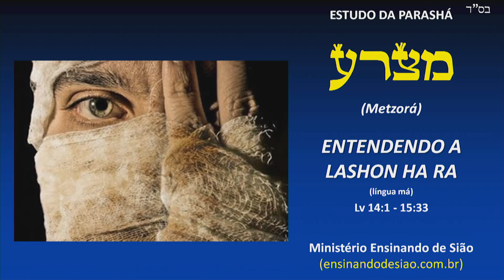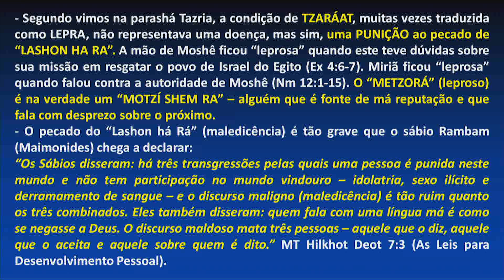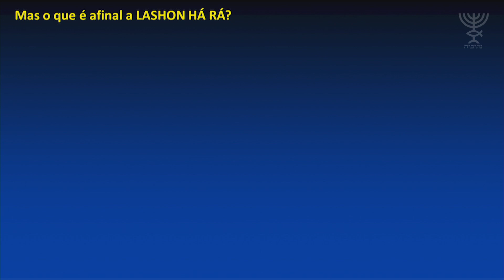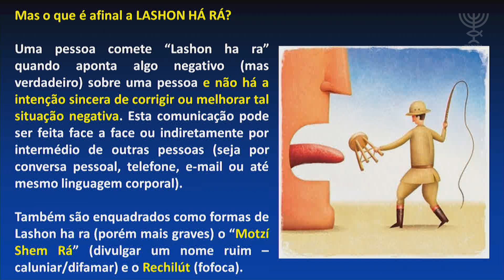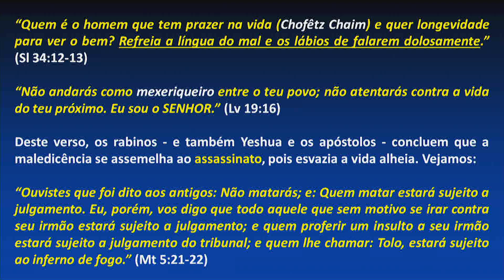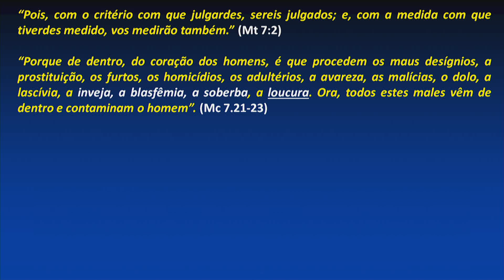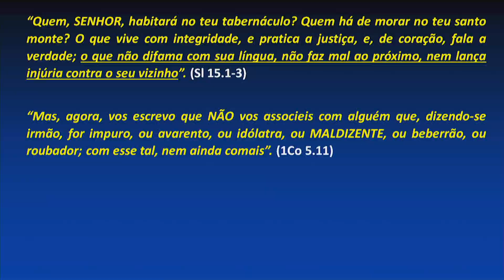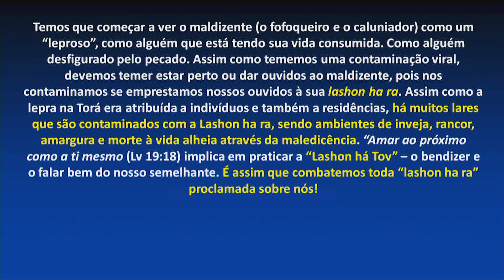Entendendo a Lashon Ha Ra - Parashá Metzorá 2022/5782 - Prof. Matheus Zandona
Você sabia que os rabinos e também o Messias Yeshua conectaram o pecado da Lashon há Rá (maledicência) ao pecado de assassinato? O que realmente significa a Lashon há Rá (literalmente, língua má) na Torá? Por que este pecado é tão grave? Seria ele restrito à calúnia e fofoca, ou há outros elementos mais importantes que devemos conhecer? Assista este estudo especial e aprenda como este pecado, apesar de gravíssimo, é um dos mais cometidas entre o povo de Deus.

Seja um mantenedor de nosso trabalho no Brasil, Israel e no mundo e tenha acesso a vídeos e estudos exclusivos! Acesse

00:00 | Parashá Metzorá
01:59 | Lepra
04:00 | Os piores pecados
06:30 | Pecado da maledicência
12:17 | O que é LASHON Há RÁ?
19:46 | Levítico 19
22:41 | Mateus 5, versículo 21
25:15 | O julgar
27:00 | Os maus desígnios
28:26 | Tiago 3, versículo 6
29:30 | Difamação e polêmica
32:35 | Não se associar com pecadores
37:27 | Considerações finais
40:53 | Gostou deste estudo? Compartilhe!